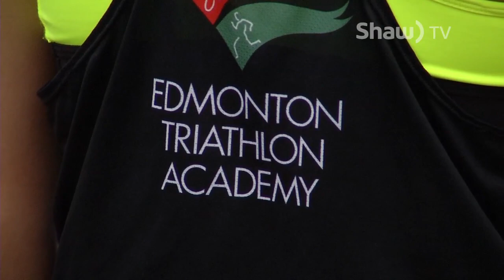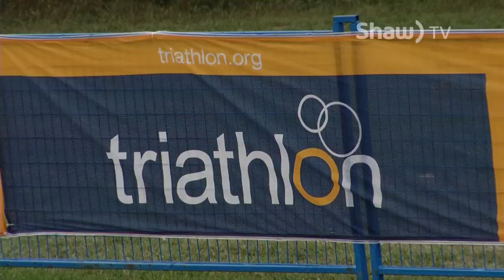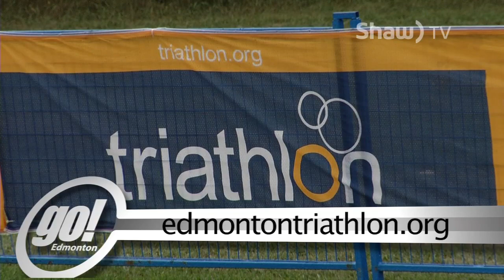TRIATHLON COMMUNITY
The local triathlon community is full of speedy youngsters. Meet one of the athletes racing in the ITU World Triathlon.